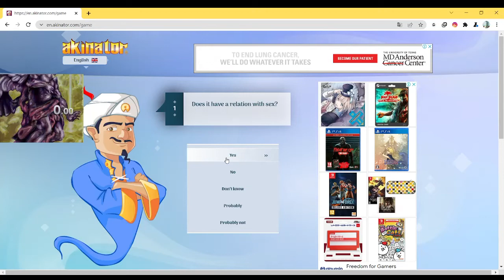akinator any% WR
akinator WR